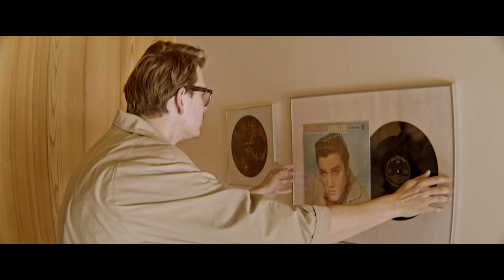Pariisin Kevät - Pilvissä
Säv. Arto Tuunela & Artturi Taira
San. Arto Tuunela

Tuotantoyhtiö: No-Office
Ohjaus, kuvaus: Hannu Aukia
Käsikirjoitus, tuottaja: Hannu Aukia & Erno Aaltonen
Edit: Vertti Virkajärvi, Hannu Aukia & Juha Ilmari Laine
Muu luova työryhmä: Juha Ilmari Laine & Aleksi Aukia

Rooleissa:
Milla Puolakanaho
Juha Ilmari Laine
Vertti Virkajärvi
Aleksi Aukia

Kiitos:
Eero Naakka
Ilmari Kairamo
Topeliuksenkatu 16
Airsoft Ladies
Miltton Showroom